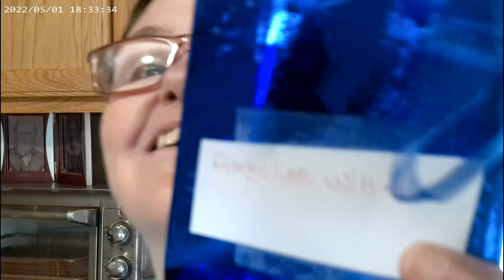Food Haul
Angelina Wilson
Douglas,MA 01516